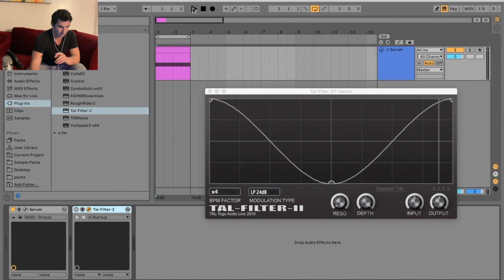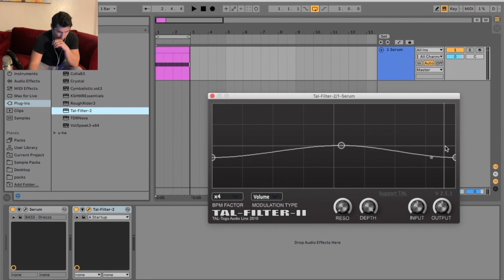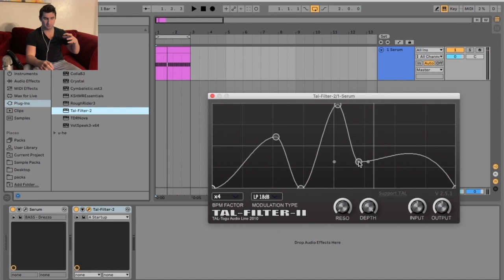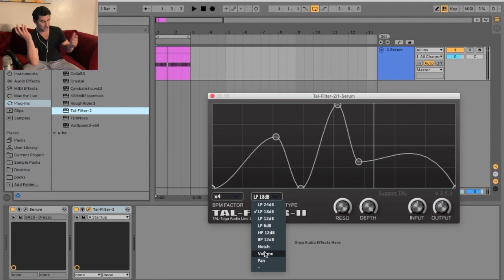TAL Filter 2 - FREE Filter VST Plugin / Sidechain VST Plugin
Here's my full TAL Filter 2 Tutorial and TAL Filter 2 review. Made by TAL Software, this plugin is incredible, as a lot of people have done a TAL Filter 2 vs LFO Tool comparison. This is easily the BEST free sidechain plugin / free sidechain VST out there, as the TAL Filter 2 VST is simple to use yet super powerful. In this video I also demonstrate the TAL Filter 2 sidechain and how it works

FRECCERO RATING: 5/5